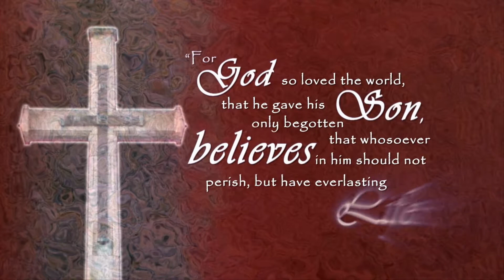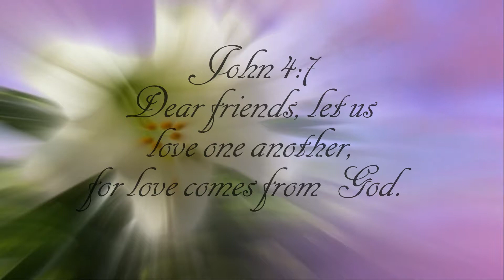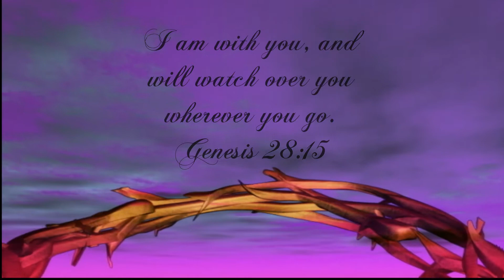Beautiful Religious Quotes!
Classic Slideshows presents, Beautiful Religious Quotes! Your thoughts and comments are welcome.